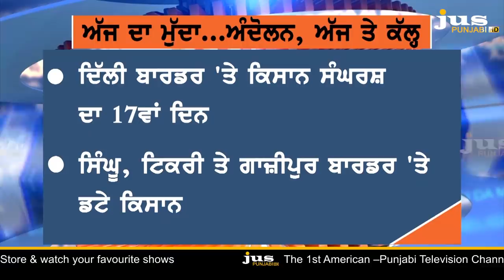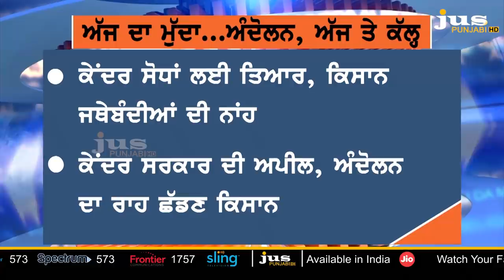Where Does Farmers & Centre Talks are Stuck ? || Ajj Da Mudda || KP Singh || Jus Punjabi